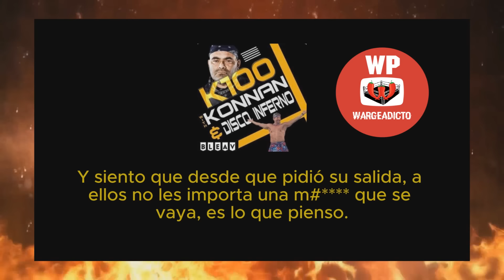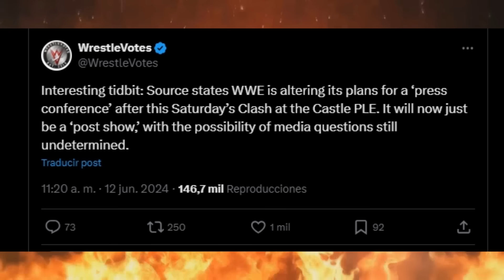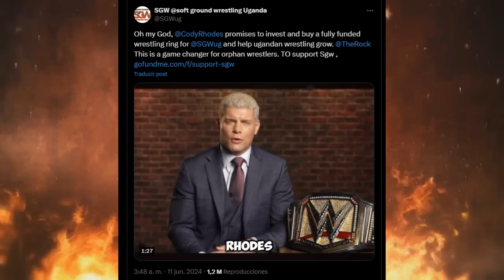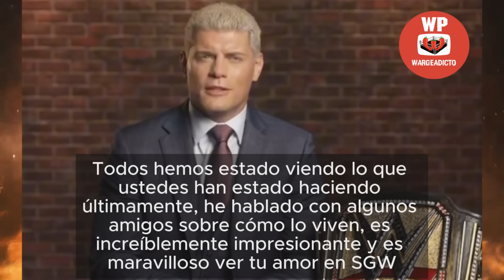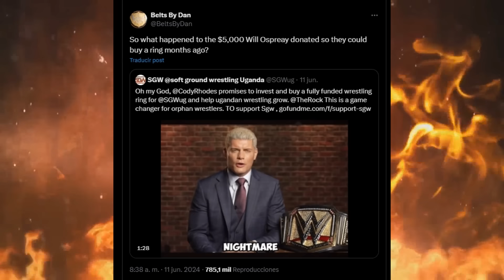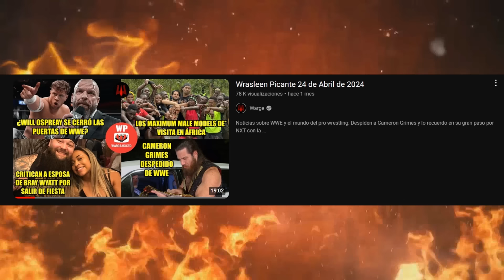Wrasleen Picante 12 de Junio de 2024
Konnan habla sobre la salida de Ricochet de WWE, dice que ya no va a ser una gran estrella del wrestling, y hablo sobre que gran estrella ha dado AEW al mundo.

Damian Priest saca su lado bueno.

Se suspende la conferencia de prensa de WWE Clash at The Castle: Escocia 2024, posiblemente para evitar preguntas sobre la pausa del juicio de Janel Grant a Vince McMahon.

Cody Rhodes le regala un ring a los chicos de SGW Uganda.

Noticias sobre WWE y el mundo del wrestling, comentadas por Warge